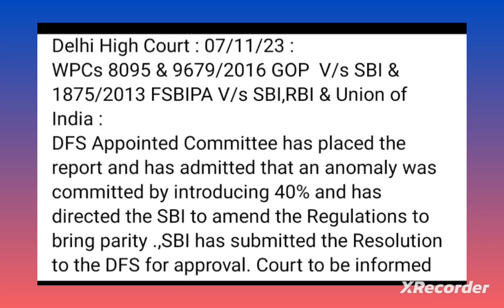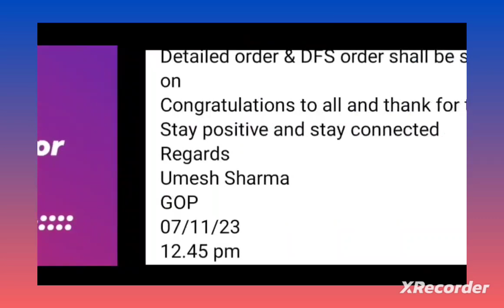Bank pension Update - Big Message II BIG Respected Seniors - Let's see Retrospective Effects